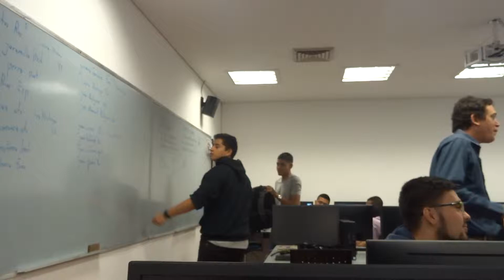PENSAMIENTO SISTEMICO AGE EN LIDERES 2